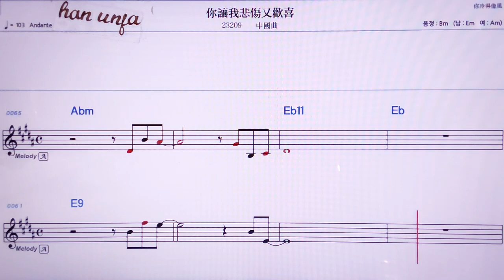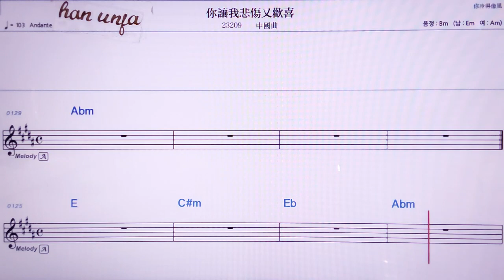💖니랑워뻬이쌍여우환시/중국곡 👍MR,노래방, 악보, 코드,Karaoke With Sheet Music